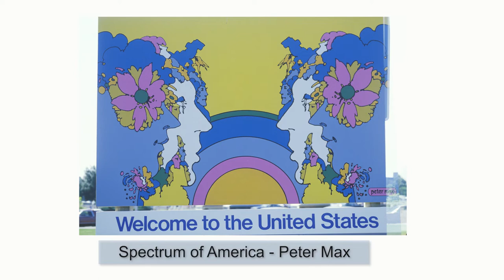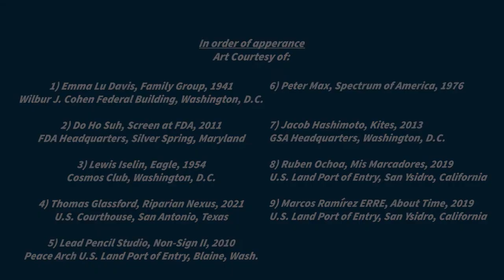Public Art Is for the People: A Conversation About GSA Art Commissions and Opportunities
Join the heads of two federal agencies -- National Endowment for the Arts and General Services Administration -- as they chat about the importance of art in public spaces and how they are working together to let artists know about federal commissions in local communities. Find out about upcoming opportunities with GSA's Art in Architecture program and how to join GSA's National Artist Registry to be considered for these projects.